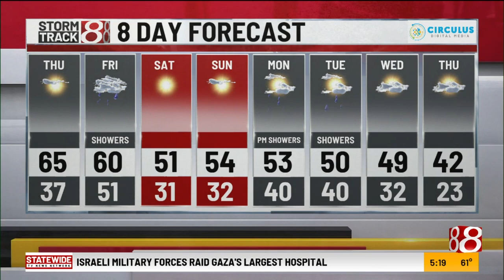5 p.m. Nov. 15, 2023, weather forecast with Ashley Brown